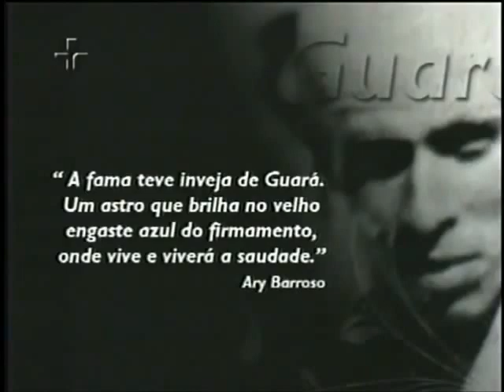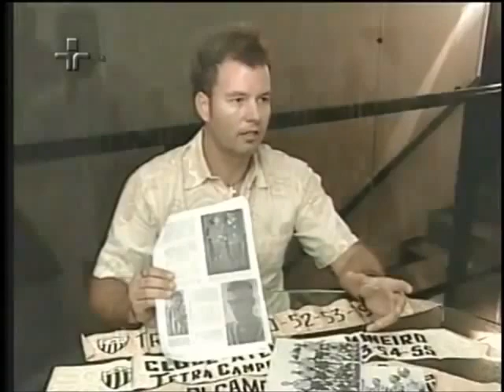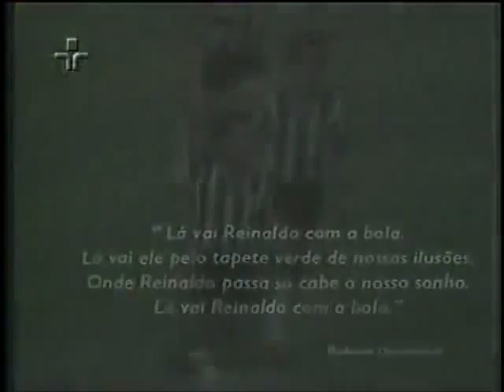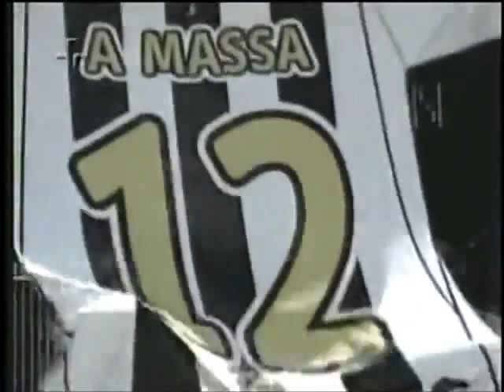Centenário do Galo - matéria Rede Minas.wmv